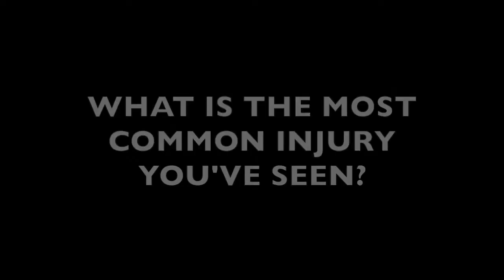Sports Injuries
filmed by Lillian Galvin and Anna Gregory